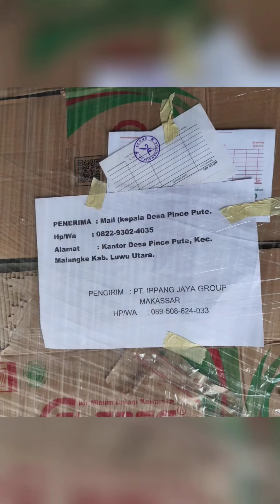KRAWANGAN PARTISI HMR CUTTING 18 MM KIRIM KE MALANGKE KAB. LUWU UTARA